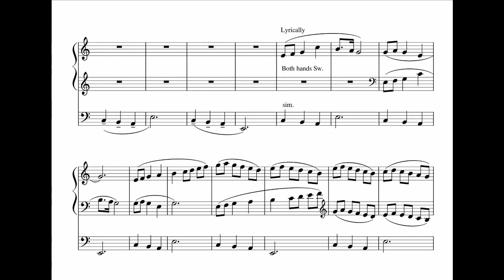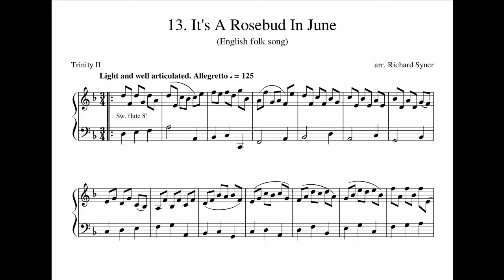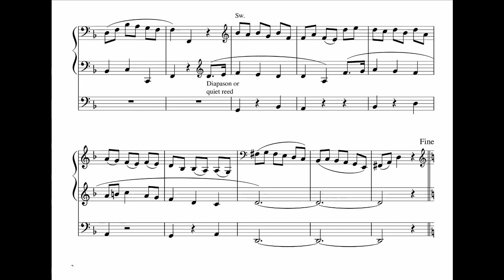It's A Rosebud In June (English folk song) arranged for organ by Richard Syner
This piece can be downloaded free from the Musescore website using this link:

This is piece #13 from a cycle of 52 simple, reflective pieces written or arranged for organ.

They originated from a need for quiet, flexible music during communion but I also play them before services.

As this piece finishes the first quarter the cycle here is a list of the pieces so far:
1. He Never Said A Mumblin’ Word (Spiritual)
2. Meditation on St Theodulph (All Glory, Laud, And Honour)
3. Meditation on Savannah (Love’s redeeming Work Is Done)
4. The Angel Rolled The Stone Away (Spiritual)
5. Meditation on Noel Nouvelet (Now The Green Blade Riseth)
6. Springtime / The Coming Of Spring (Irish folk tunes)
7. Interlude from Hassan – Frederick Delius
8. The Furry Day Carol (Cornish folk tune)
9. Meditation on St Magnus (The Head That Once Was Crowned With Thorns)
10. Meditation on Veni Creator Spiritus (Come, Holy Ghost, Our Souls Inspire)
11. Meditation on Leoni (The God Of Abraham Praise)
12. Steal Away (Spiritual)
13. It’s A Rosebud In June (English folk song)